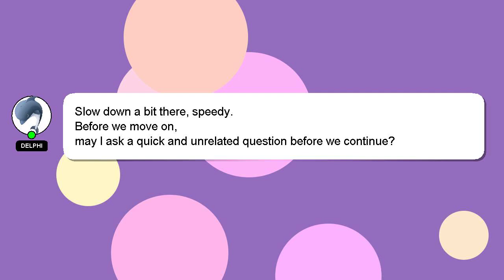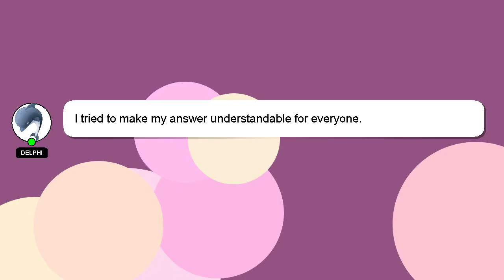How to lower ball flight with irons?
A quick introduction about me, Hello, I am Delphi. I help you answer your questions. - How to lower ball flight with irons?

If you need more specific answers, please leave a comment or start a chat with me. Providing an answer will be acknowledged and appreciated with a 'heart' from me.

*2 What we are experimenting :*